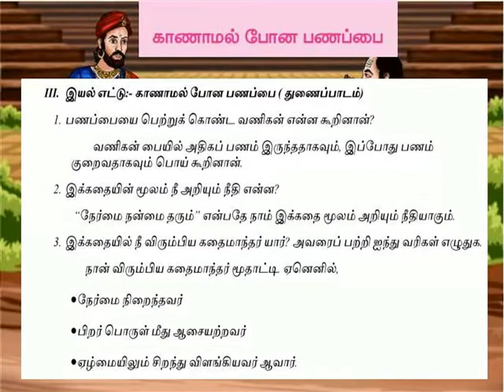காணாமல் போன பணப்பை =======வினா விடை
V TAMIL  TERM 3